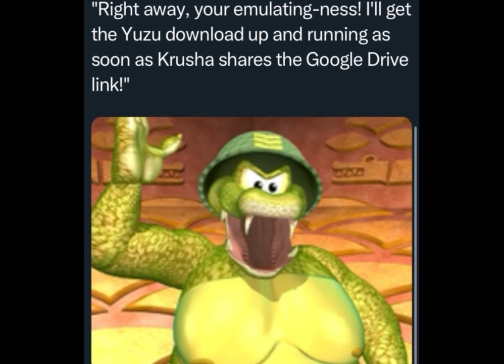$60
Why is it $60